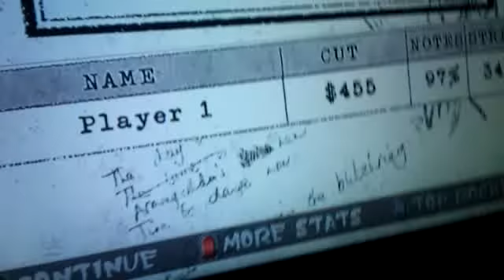GH metallica expert enter the sandman 97% 5*